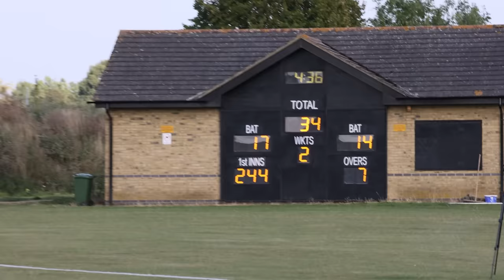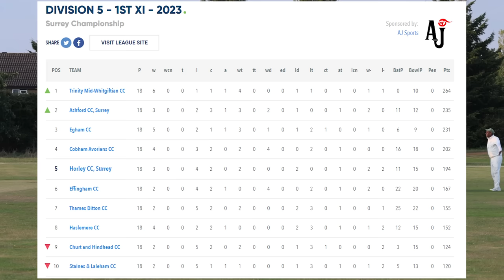Future County Star Rips Through Top Order! Surrey Championship Cricket Highlights Horley vs Ashford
Last Game of the season Vs Ashford with Horley not need any certain result. Some changes to the team with a few colts in gaining experience for the future. Big thanks for everyone who has watched this season and supported the boys, been a good first season in the new league few more wins here and there and we'd be battling the top! Thanks again and take care!